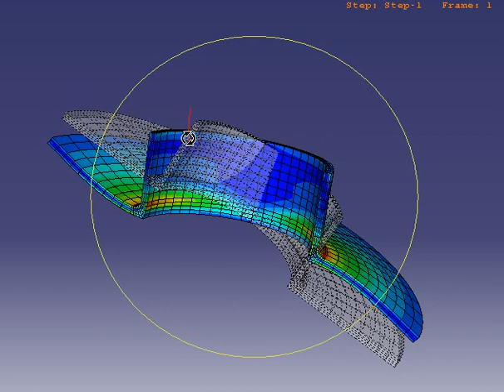Shell-to-solid submodeling and shell-to-solid coupling of a pipe joint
Submodeling is the technique used in ABAQUS for analyzing a local part of a model with a refined mesh, based on interpolation of the solution from an initial global model (usually with a coarser mesh) onto the nodes on the appropriate parts of the boundary of the submodel. Shell-to-solid submodeling models a region with solid elements, when the global model is made up of shell elements. Shell-to-solid coupling is a feature in ABAQUS by which three-dimensional shell meshes can be coupled automatically to three-dimensional solid meshes. The analysis is tested as a static process in ABAQUS/Standard.

for your FEA needs.